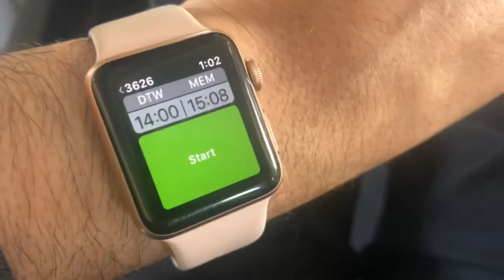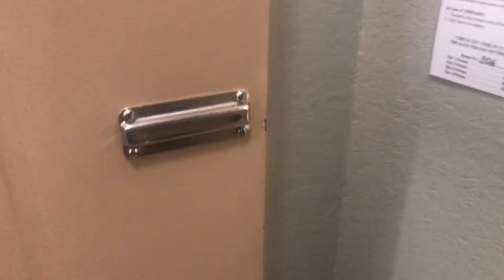Three Day Trip | Flight Attendant Life | Vlog 17 | Ronnie Lee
In this vlog in my day of the flight attendant life, I’m flying a three day trip with overnights in White Plains and Cedar Rapids!

Song: VONS - Withe Side (Vlog No Music Copyright)

*All opinions are my own and do not necessarily reflect my employer*